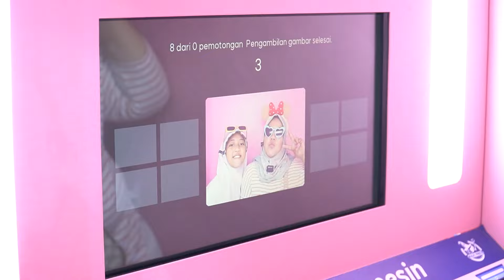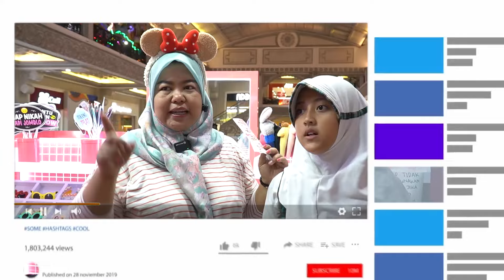MAMATA DINAR 24 JAM MAKAN DI MALL DI ATUR ROLET, DAPET YANG ZONK😭🤣